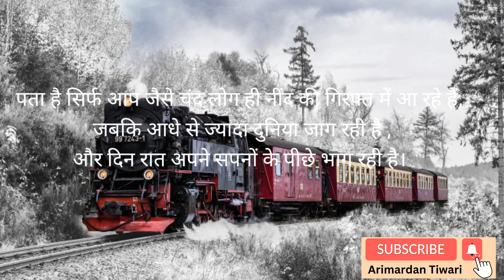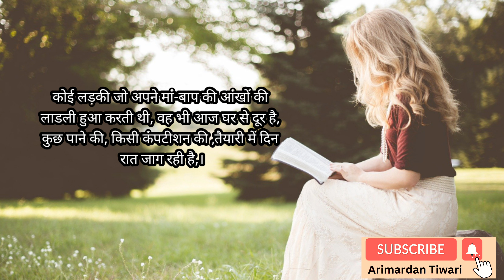🤼tu kab tak soyega। padhte waqt neend se kaise bache,neend motivation,neend se kaise bache, motivati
arimardan Tiwari,
 agar padhte time need aati hai,
to aapko padhte time neend kyon aati hai, Aksar log sawal karte hai ki padhte time bahut neend aati hai,
padhte time neend aati hai aaye,
padhte time need aati hai aapka ye faisla aapke upar hai
padhte time neend aati hai in hindi,jab padhte hai to need aati hai,
jab padhte hai to nind aati hai aaye,
jab padhte hai to nind aati hai cast,
jab padhte hai to need aati hai cover,
jab padhte hai to need aati hai dance,padhte waqt neend se kaise bache,